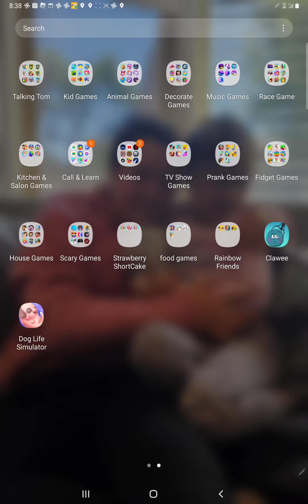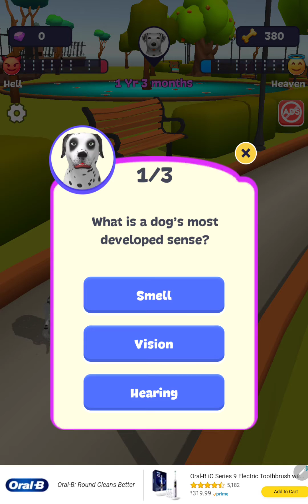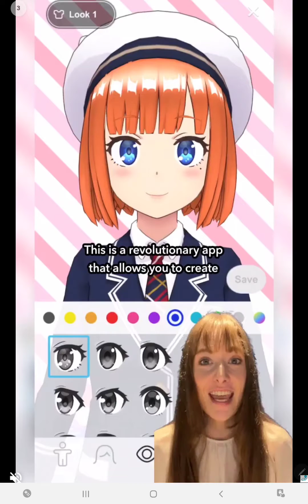playing dog live